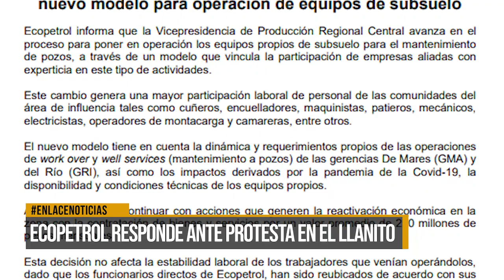ECOPETROL RESPONDE A PROTESTA EN EL LLANITO